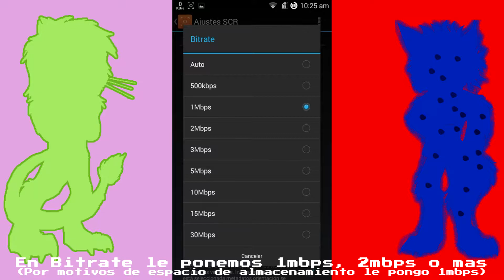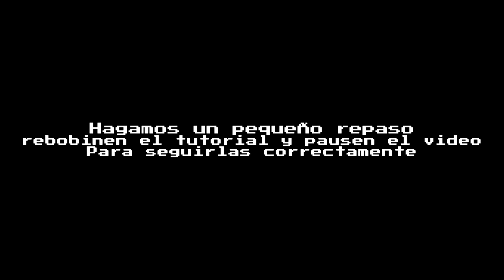【OBSOLETO】 Como configurar el SCR pro para Gameplays superior a 30fps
Este tutorial ya esta obsoleto, y sus descargas dejaron de funcionar, esto es debido desde Android 6.0 y su incompatibilidad con versión posteriores (7.1.2 en adelante), ya hay dispositivos como el Samsung Galaxy S21+ que ofrecen grabación de pantalla nativa con audio interno incluido y ofrece mejor resolucion de grabacion de 1080x2400/2400x1080 con 60fps

La resolucion minima es 720x1280 en relacion de aspecto vertical